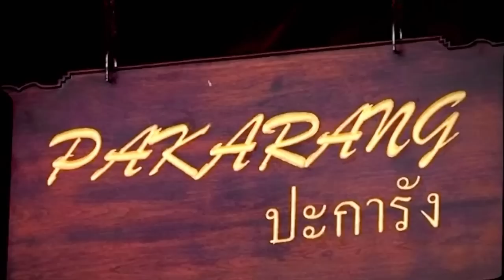Amway: Achievers Phuket 2012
Amway Phuket Achievers 2012 Australia & New Zealand